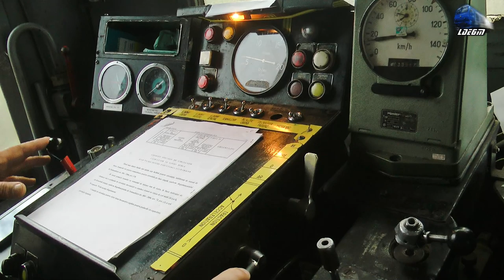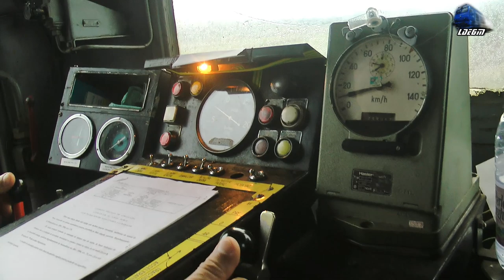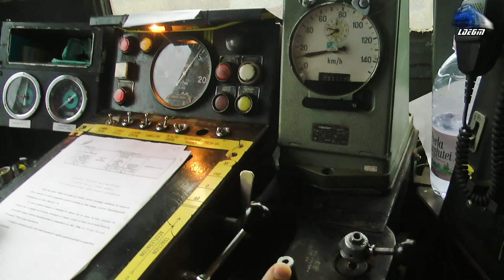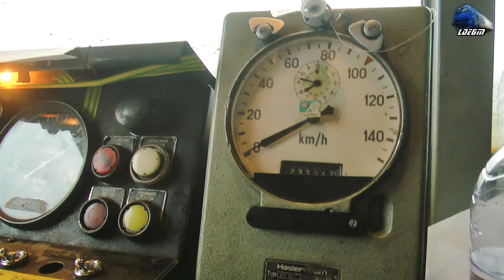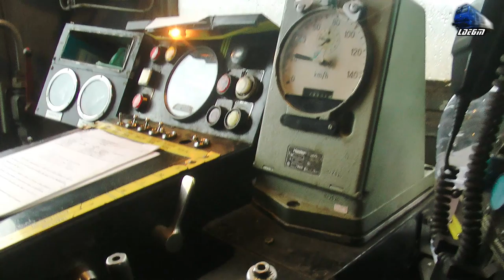Cabview AMX Caravelle X4500 DMU Führerstandsmitfahrt - la Drum/on the Railroad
1:Cabview/Führerstandsmitfahrt/Vedere din Cabină - Automotor AMX Caravelle X4500 DMU